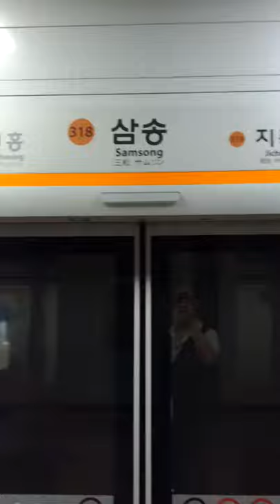Sam Song Station(318)-01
Sun 8th Aug 2021(AH 1442 Dhul-Hijjah).